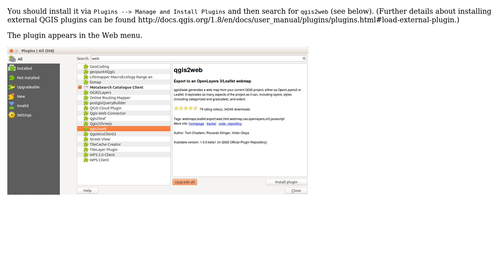GIS: Install qgis2web plugin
With thanks & praise to God, and with thanks to the many people who have made this project possible! | Content (except music & images) licensed under CC BY-SA | Music | Images & others | With thanks to user underdark user dmci user BESCI and the Stack Exchange Network Trademarks are property of their respective owners. You are responsible for your own actions.